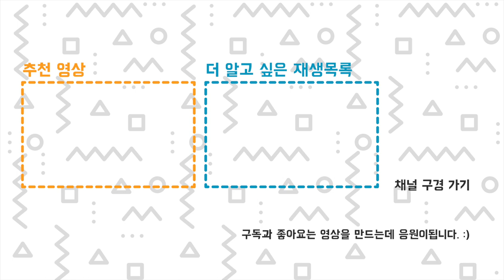메이커 탐구생활 - 재료 탐구 10 - 깨끗한 페트병과 유리병 - 스티커 제거 꿀팁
페트병과 유리병에 붙은 스티커, 접착제, 끈끈이를 쉽게 구하는 주변 물건으로 제거하는 방법을 알아봅시다.